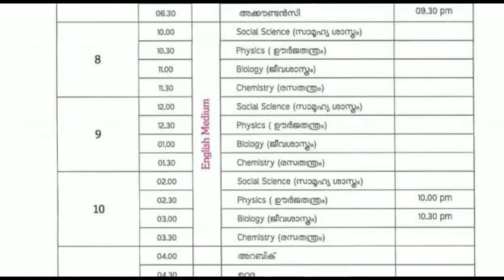victers timetable 7/8/21| kite victers timetable 7/8/21